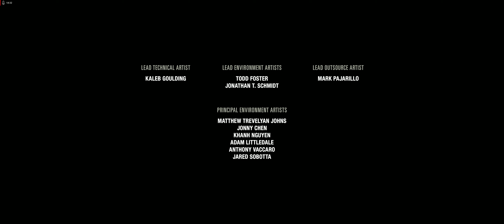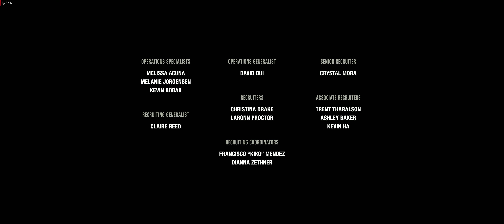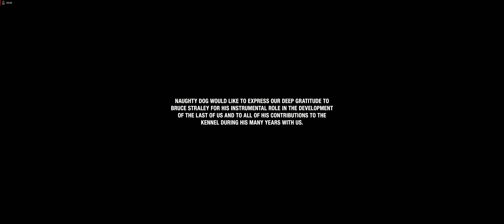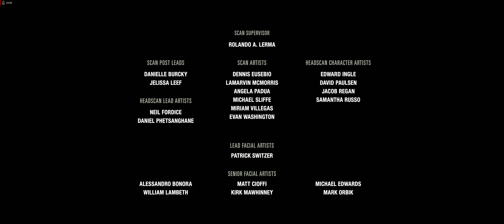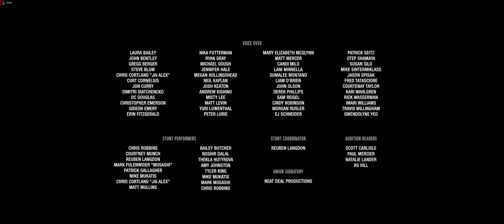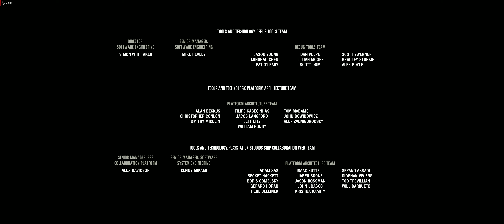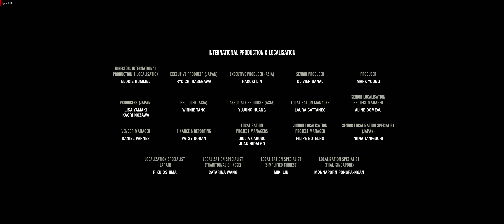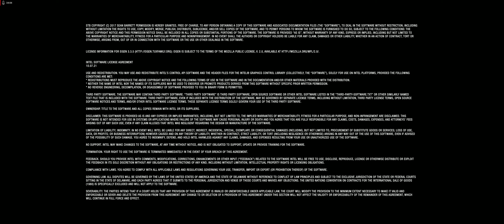33 - The Last of Us Part I - Englisch/Deutsch - PC, 21:9, 4k, WQHD, Ultra, Let's PLay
Lets Play The Last Of Us Part 1 - Deutsch, Englisch, German, English, 21:9, 4k, Ultra, WQHD, Playthrough, 01, Intro, Untertitel Deutsch

Dir gefällt das Let's Play?